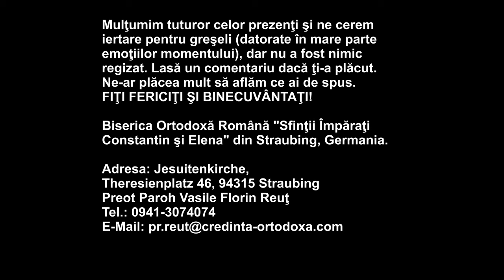VIDEO emoţionant: Credincioşii Bisericii Ortodoxe Române din Straubing cântă "ACASĂ-I ROMÂNIA!"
VIDEO emoţionant, momente mai puţin cunoscute: Credincioşii Bisericii Ortodoxe Române din Straubing cântă "ACASĂ-I ROMÂNIA!"

💙💛❤️ LA MULŢI ANI, DRAGI ROMÂNI !!!
LA MULŢI ANI, SCUMPĂ ŢARĂ ROMÂNIA !!! 💙💛❤️

Un fragment din sarbatoarea de 1 Decembrie 2019 - Momente mai puţin cunoscute, de mare încărcătură emoţională şi duhovnicească la Biserica Ortodoxă Română din Straubing - Părintele Vasile Florin Reuţ împreună cu membrii corului Solemnis din Bucureşti şi toţi credincioşii prezenţi am cântat împreună cântecul "ACASĂ-I ROMÂNIA!".

Mulţumim tuturor pentru implicare şi împreună slujire! ❤️ şi ne cerem
iertare pentru greşeli (datorate în mare parte emoţiilor momentului), dar nu a fost nimic regizat. Lasă un comentariu dacă ţi-a plăcut. Ne-ar plăcea mult să aflăm ce ai de spus.
FIŢI FERICIŢI ŞI BINECUVÂNTAŢI! 💙💛❤️

Biserica Ortodoxă Română "Sfinţii Împăraţi
Constantin şi Elena" din Straubing, Germania.

Adresa: Jesuitenkirche,
Theresienplatz 46, 94315 Straubing
Preot Paroh Vasile Florin Reuţ
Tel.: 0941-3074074